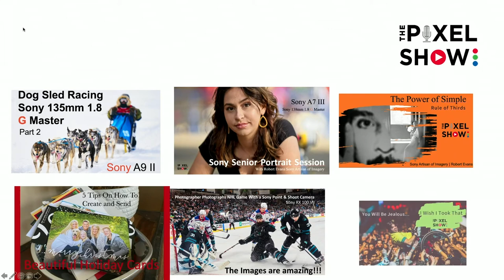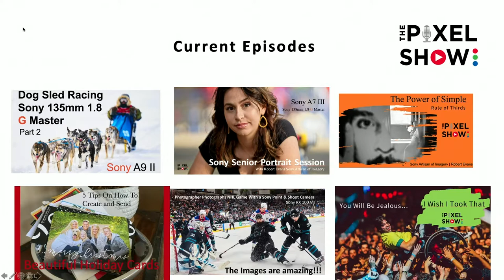The Stories Behind The Images of Sony Artisan, Robert Evans - Show 5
Sony Artisan of Imagery and celebrity photographer, Robert Evans shares the stories around some of his favorite images, | Portraits, Fine-Art, Sports, Commercial, Wedding, Street, and other personal images, he has taken in his 25 plus years as a professional photographer.  | Show 5 |

Robert Evans

Robert's career started in 1989 when he photographed his first wedding.  Since then, Robert's eye and easy-going personality have been sought after and trusted by some of the most recognizable names in Movies, Television, Music, Sports, and in the Business World, to photograph their portraits and the personal events in their lives. Robert Evans was invited by Sony to become A Sony Artisan of Imagery in 2013.

Find out more about Robert and all the other Sony Artisans of Imagery on AlphaUniverse.com

The B&H Deal Zone | Save up to 80%

Also, when you click on the links provided below and order gear, a small portion of your purchase comes back to The Pixel Show.  We use this support to raise the level of our content and improve the show.

 We are grateful for any level of support. We appreciate your loyalty.

GEAR we use to produce -  The Pixel Show
Set Design | Robert Evans

Cameras & Lenses |  Sony
1. Camera 1 (talent wide shot) | Sony A7R II
Camera Lens | Sony 50mm 1.8
2. Camera 2 (talent close-up shot) | Sony A7S II
Camera 2 Lens | Sony 85mm 1.8
3.  Camera 3 (product close-up shot) Sony A7S II
Camera 3 Lens | Sony 90mm 2.8 macro
4. Camera 4 (behind the scene view) | Sony A6300
Camera Lens | Sony 16-35mm 4.0

Sound
Host Microphone | RODE Broadcaster
Sound Mixer | MixPre - 3

 Computers | Apple
Set Computer | iMac
Production Computer | iMac
Lap Top | iMac
Return Monitor | ACER

Lighting | Dracast
Talent Lighting-Front | Dracast DRSL - R -400B
Back/Edge Light | Dracast DRBR-F-600B

Lighting and Camera Stands |  Manfrotto
Manfrotto Auto Poles
Manfrotto Camera Support Arms

A small portion of what you purchase comes back to The Pixel Show, which we use to improve our channel/show and produce content that hopefully creates value for you. We appreciate your support as we strive to create content you appreciate.  RE